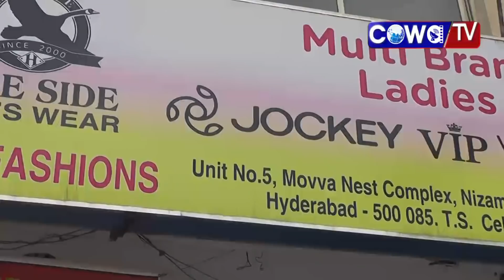S P Fashions ( hideside ) / girdhari lal agarwal ( 9848713909) /kukatpally nizampet road